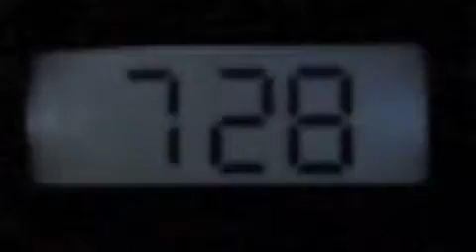Time Warp @ Midnight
o you know. watch and learn.